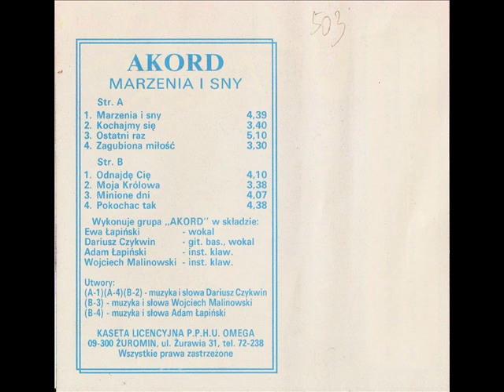Akord - Zagubiona Miłość [Marzenia i Sny (Omega 1175) (Acomp AP 399)] (Disco-Polo)